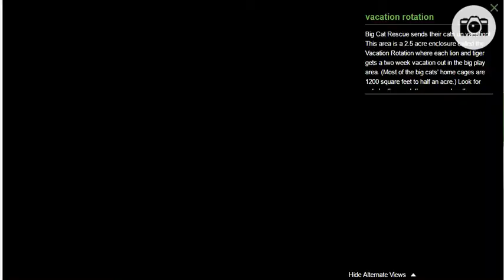Hoover vacation 2016 06 30